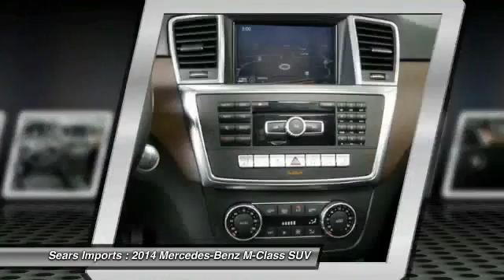2014 Mercedes-Benz M-Class ML350 Minnetonka Minneapolis Bloomington,MN 23464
Sears Imports
13500 Wayzata Blvd

Now through August 31, Enjoy 0.99% APR up to 48 months on 2013/2014/2015 Certified Pre-Owned M-Class vehicles, a 1 Month Payment Credit up to $550, and 2-Year Complimentary Pre-Paid Maintenance (excluding AMG models)  from Sears Imported Autos. Mercedes-Benz Certified Pre-Owned means you get an additional 12 months Limited Warranty on top of the existing factory warranty, with unlimited mileage. We also do up to a 162-point rigorous inspection/reconditioning, 24/7 roadside assistance, trip-interruption services, and a complete CARFAX vehicle history report. It is nicely equipped with features such as Accessory Chrome Package (Chrome Door Handle Inserts and Hood Fin Covers), Lane Keeping Assist Package, Lane Tracking Package (Blind Spot Assist and Lane Keeping Assist), Lighting Package (Adaptive Highbeam Assist and Bi-Xenon Headlamps), Parking Package, Premium 1 Package (115V AC Power Outlet, Auto-Dimming Mirrors, Auto-Dimming Side & Rearview Mirrors, Double Sun Visors, Driver Memory Seat, iPod/MP3 Media Interface, iPod/MP3 Media Interface Cable, Power Folding Mirrors, Power Tilt/Telescoping Steering Column, Rear-View Camera, and SIRIUS XM Satellite Radio), **CARFAX CLEAN TITLE**, **CARFAX ONE OWNER**, **MERCEDES-BENZ CERTIFIED PRE OWNED**, 4MATIC, Black w/Leather Upholstery, harman/kardon Sound System, Heated Front Bucket Seats, KEYLESS-GO, Leather Upholstery, Mercedes-Benz Certified, Multi-Color Interior Ambient Lighting, Multi-Contour Driver/Passenger Seats, Navigation System, Panorama Sunroof, PARKTRONIC with Active Parking Assist, and Trailer Hitch. Buying an used car can be a risky proposition, but with the protection of pre-owned certification, you won't be left out in the cold as soon as you drive off the lot.